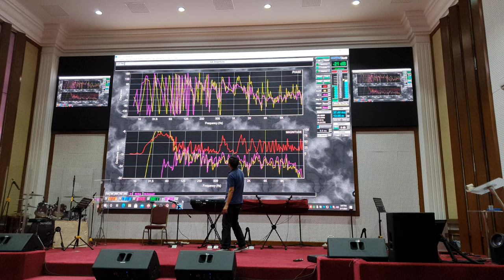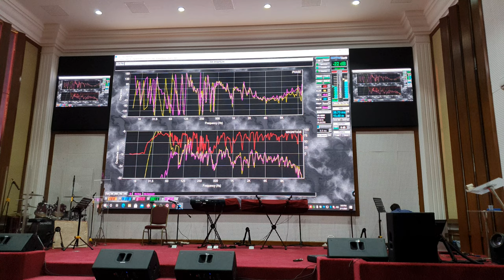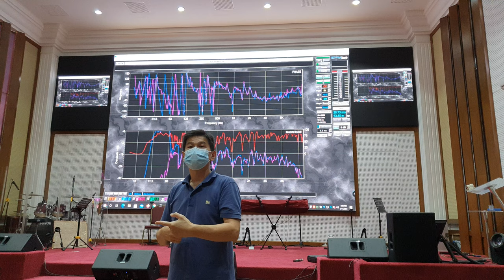Menggabungkan JBL SRX 815 Dengan Sub JBL SRX 828SP Agar Selaras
Ketelitian dalam pengukuran menjadi hal yang utama bagi pengesetan sound di panggung, bantuan komputer akan lebih banyak membantu kita. Bagaimana caranya agar kita dapatkan suara yang selaras antara sub dan fullrangenya? ini salah satu caranya.

Saya menggunakan speaker apapun bisa dengan cara seperti ini, tidak pernah saya mengutamakan merek. Setup yang benar adalah jalan keluarnya. Sebelumnya suara saling susul menyusul dalam gedung ini dan karena adanya kebutuhan live streaming, suara yang didapatkan menjadi terdengar aneh karena harus menyesuaikan dengan suara dalam gedung.